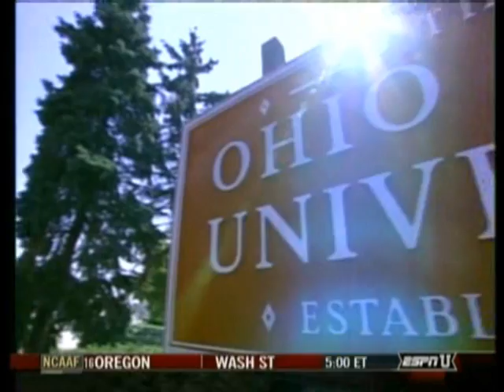2006 Ohio State Buckeyes Full Season Highlight Video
An entire season highlight video of the 2006 Ohio State Buckeyes
Song = "The Contender Theme Song" and Ty Wills "Buckeye"